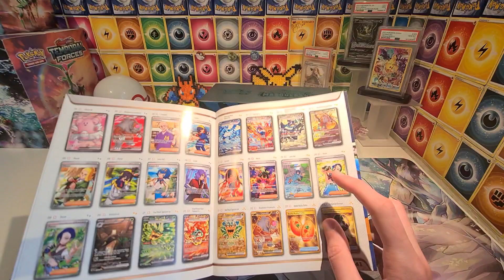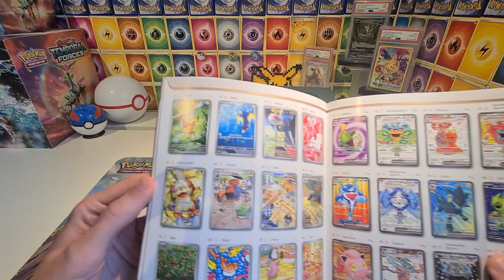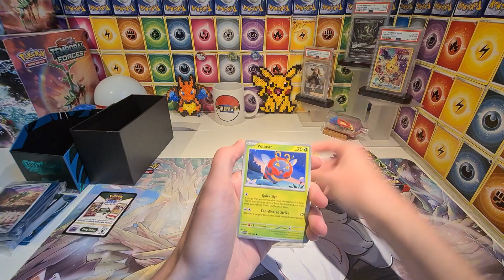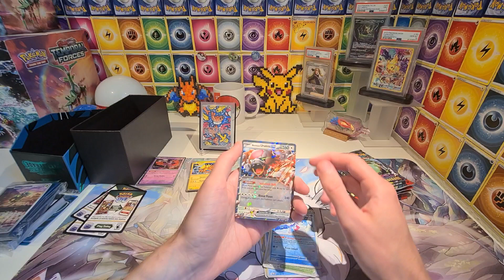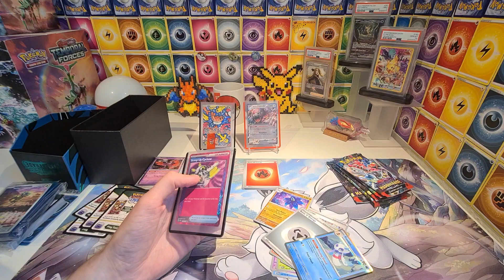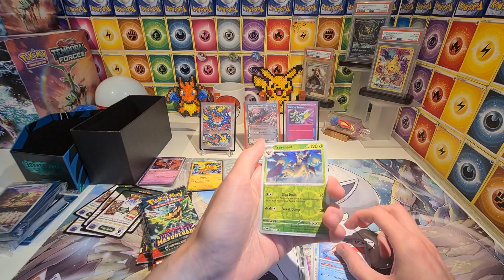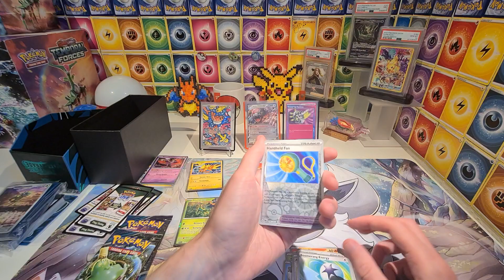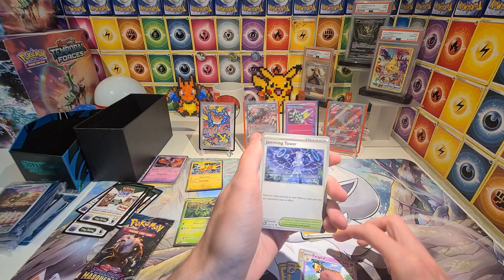TRÆKKER FEDE PULLS I EN ETB🤯 @pokemonsdk6929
Trækker i min optik mega fede kort I denne etb 😀 kunne godt fristes til at åbne noget mere twilight masquerade🤔

husk den bliver kørt på tilbud inde ved pokemons.dk

fra D 1 Juli til D 14 Juli
TIL KUN 299KR

køb 2 stk og få fri fragt!📣